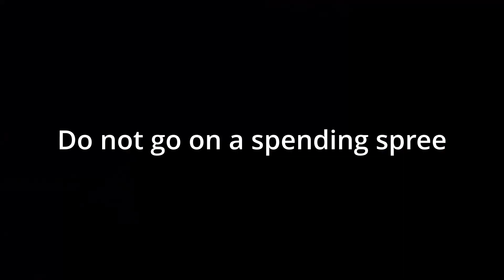Cyber Security Lab for Success